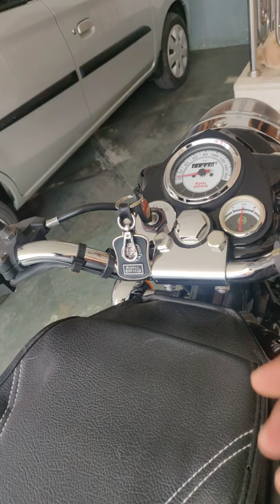Motowing Performance Short Barrel Rev Sound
Motowing performance short Barrel Sound Note
Beat at their best ...feels like old bullet